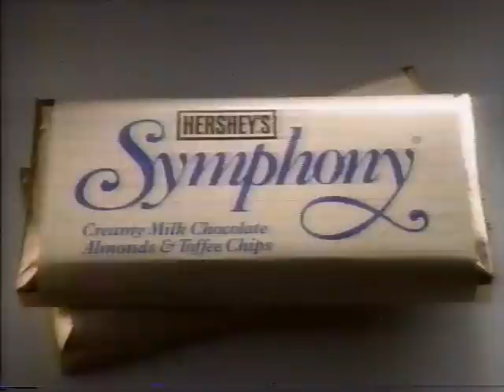Hershey Symphony commercial c. 1989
sucha big to-do over candy